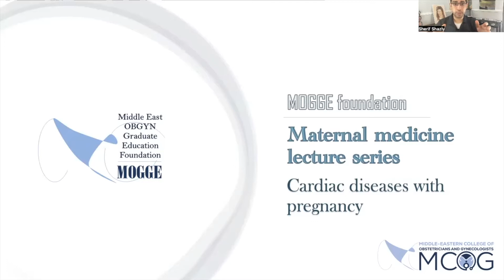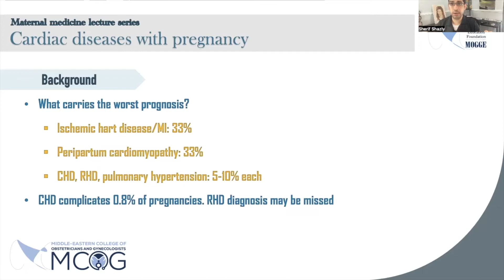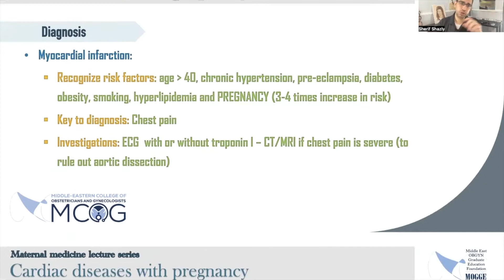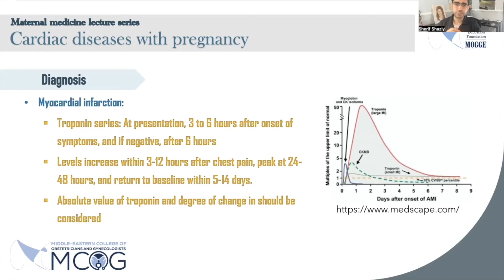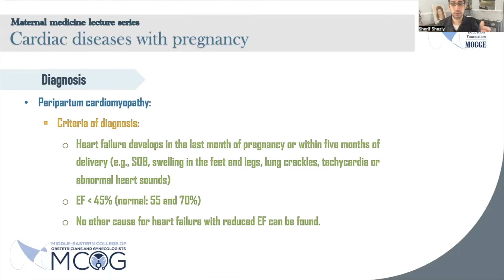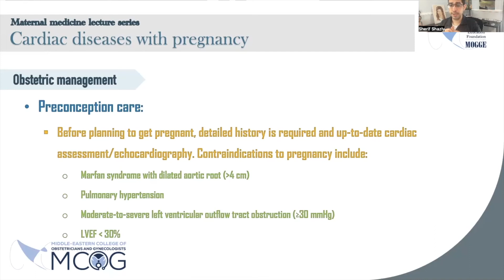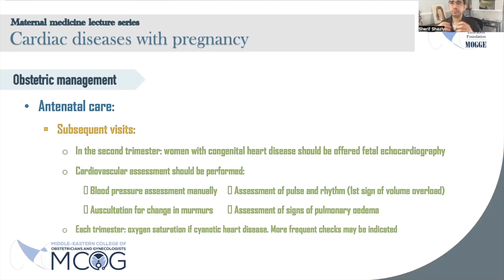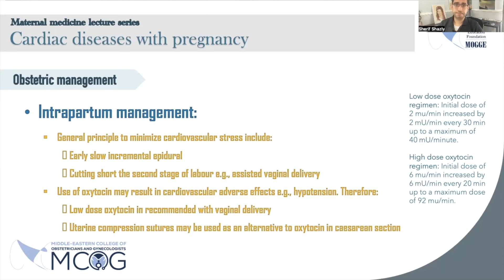MOGGE foundation/MCOG maternal medicine lecture series (4- Cardiac diseases with pregnancy) - EN